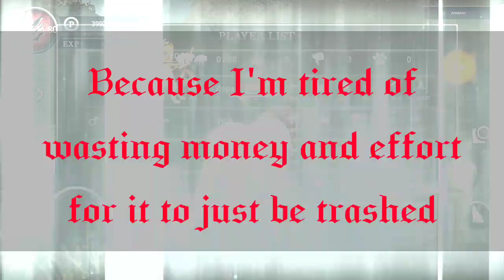Wild Animals Online - Hacker's Life